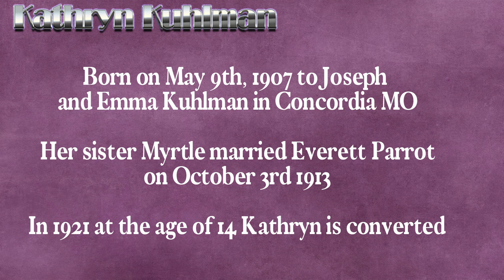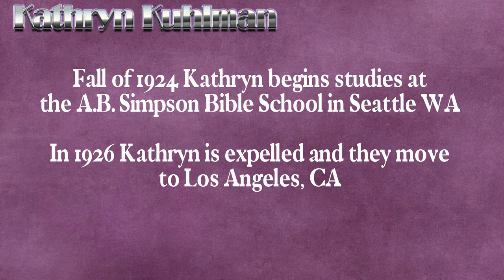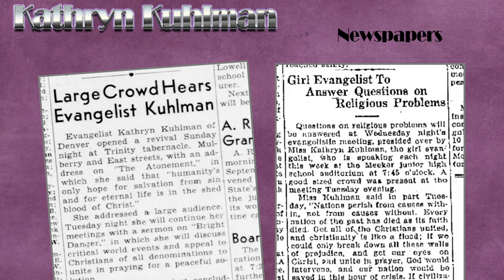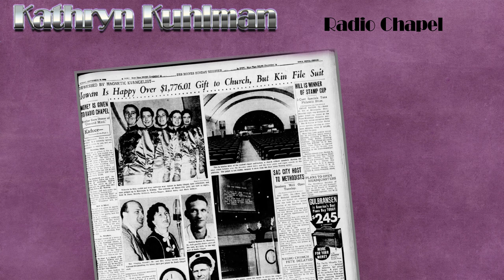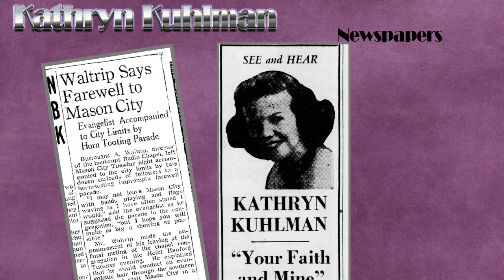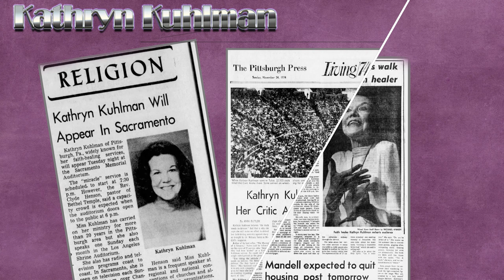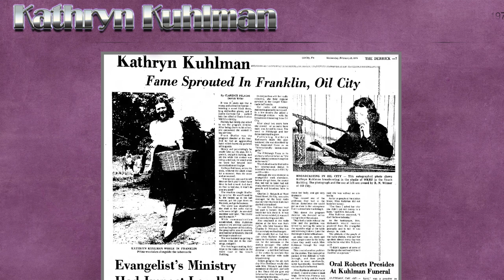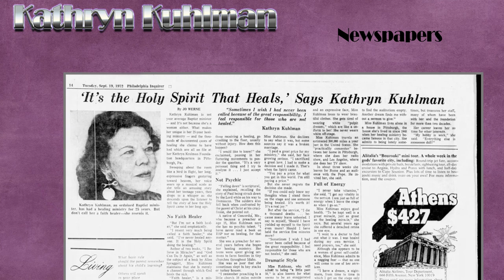The Definitive Documentary on Kathryn Kuhlman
Discover the powerful story of the life and ministry of Kathryn Kuhlman. She was a nobody from Missouri, who would become one of the leading voices of the Pentecostal Movement in the twentieth century.

She was not a perfect lady but she was a lady who paid an incredible price and died a thousand deaths. Her story will inspire and provoke you.

Warmest blessings
Robert